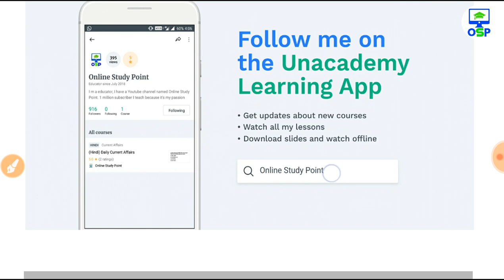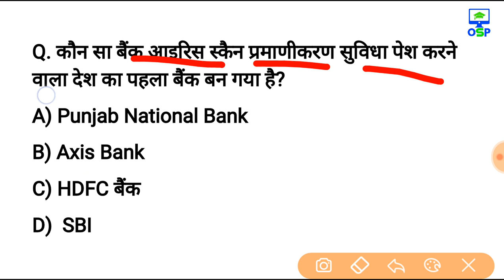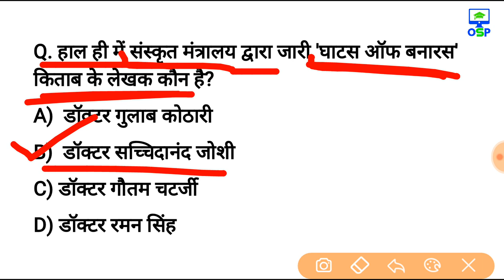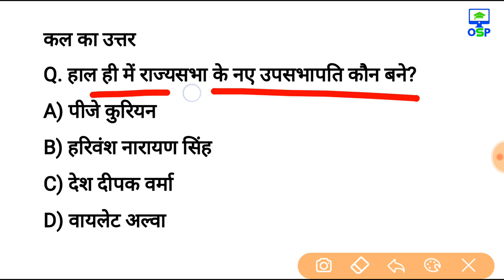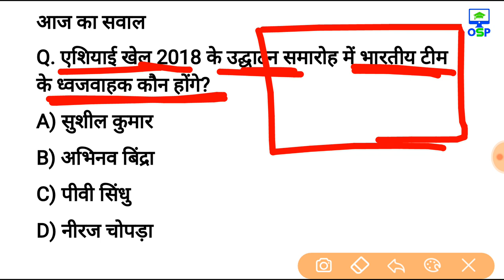12 अगस्त 2018 करेन्ट अफेयर्स हिंदी रटलेना Daily Current Affairs Booster 12th august-online Study